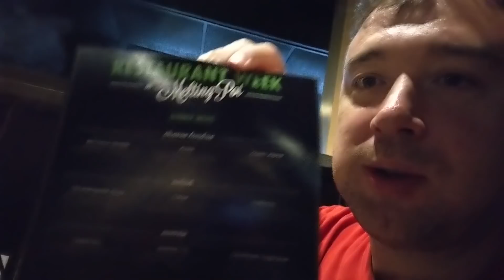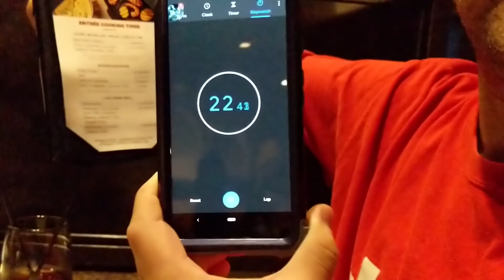Weird Things from Amazon!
First we check on the baby birds to see how big they are getting.
Then Mom and Jason take Maddy to the Melting Pot restaurant. It's a really cool place to eat!
The boys play some music down in the music room!

If you want to comment on this video or any of our other videos, visit our Facebook page community!